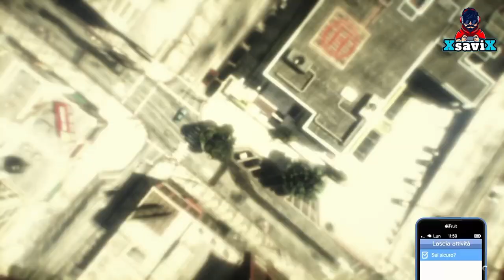Gta5*💥After Patch💥Outfit Nose in 2 Minuti💥Fallo ora💥Easy💥XsaviX*💥XboX s/x ,ps4/ps5